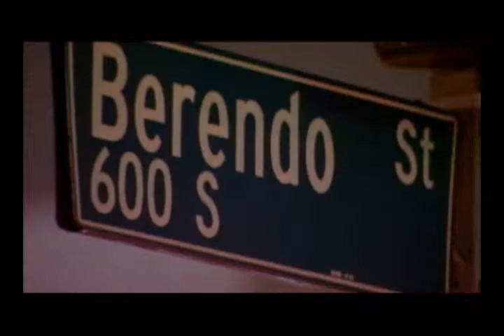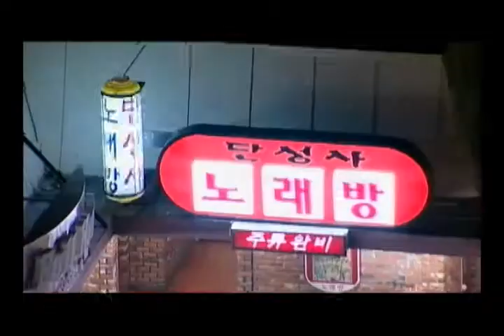Get Jumped In Clip